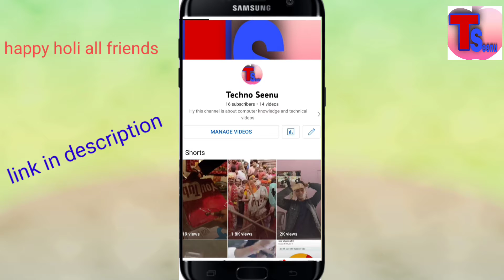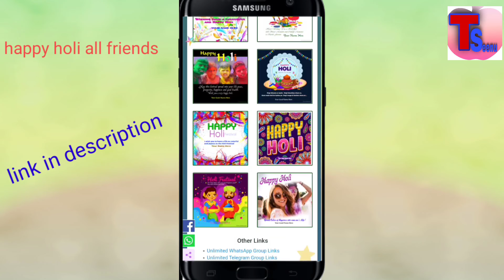happy holi new script website se holi wishes kare holi wishes website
hello friends new holi wishes website se massage bheje kisi ko bhi link send kare best tips for wishes massage best links new holi wishes websites

happy holi wishes website

happy holi all friends

Although we have begun to discuss copyright in depth, I have never actually read the current copyright law in this country. After having read it, however, I better appreciate how it maintains everyone's First Amendment Rights while protecting citizens' intellectual property...